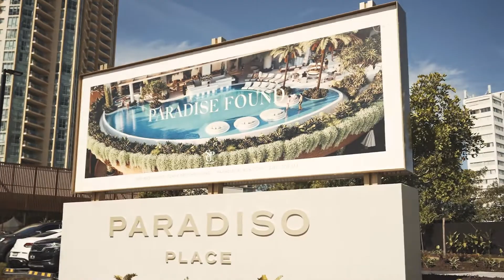IMMERSE YOURSELF IN THE LAUNCH OF LARGEST SALES GALLERY IN SOUTHERN HEMISPHERE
Crafted to be an exact replication of the 2 and 3 bedroom apartments available at the highly anticipated Paradiso Place developed by SPG Land, the Sales Gallery is the perfect place to figure out the scale and artistry of Australia's first luxury oceanside neighborhood, now selling.
Register now for the opportunity to experience the largest sales gallery of its kind in the Southern Hemisphere